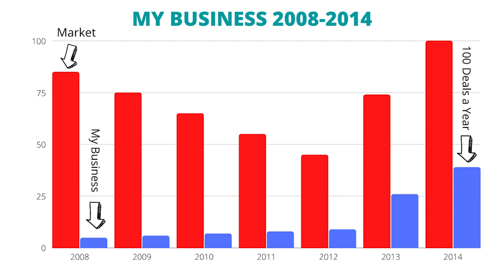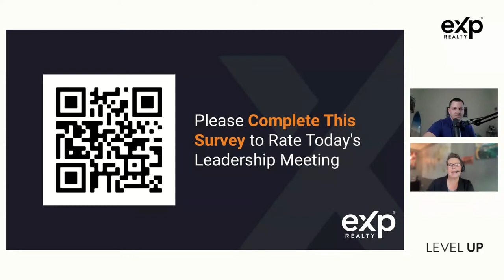The Market Share Expansion Strategy In This Shifting Real Estate Market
Download all my free real estate scripts and the 60 Day Challenge for real estate agents in the free courses After 20 years as a real estate agent, I closed 100 deals a year for 8 years in a row as a single real estate agent with just one assistant from 2014 to 2021...

Now, I share everything I have learned with agents for free

Check out my free real estate coaching and 60 Day Challenge

I answer every DM on IG myself: rickycarruth